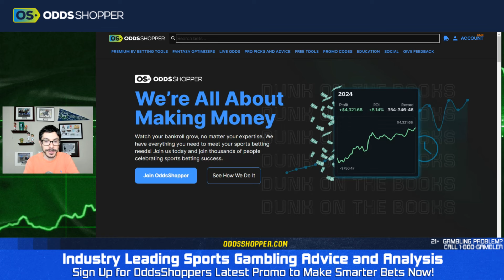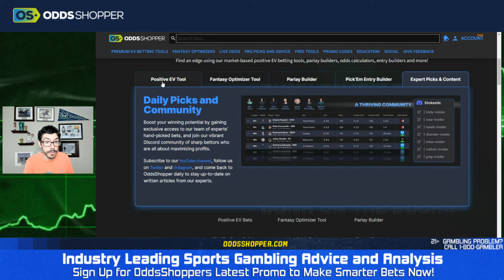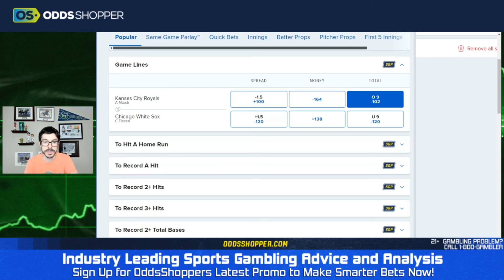Best FREE MLB Pick Today (7/29/24) White Sox vs Royals | Ben's Sharp Bet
Best MLB pick today: Royals at White Sox prediction for Baseball tonight + check out the offers below!

00:00 Best Bets for Today
1:25 White Sox vs Royals